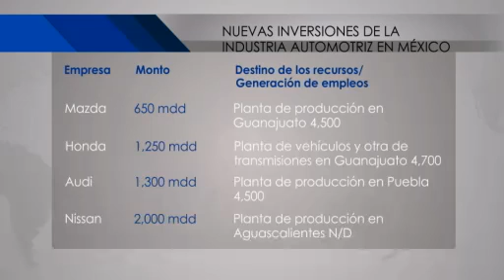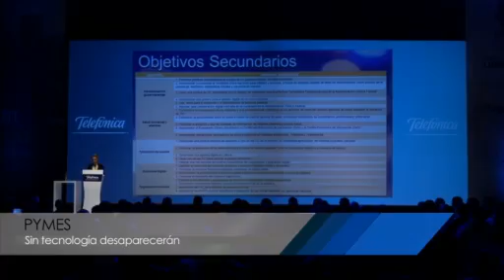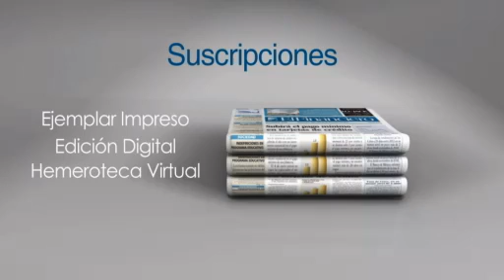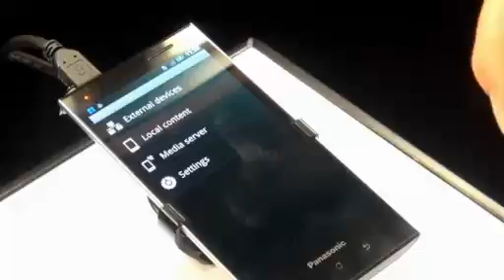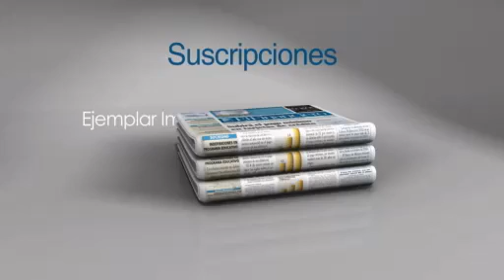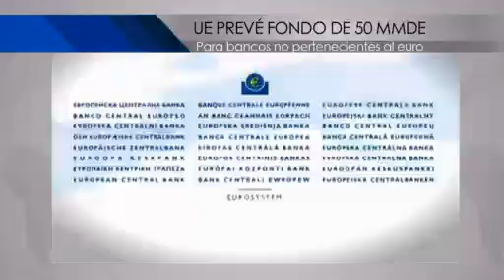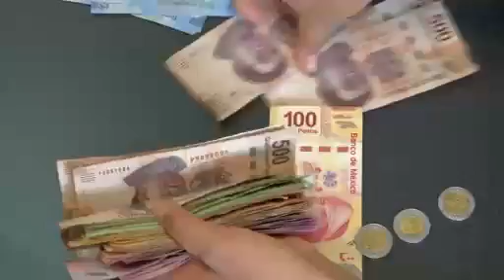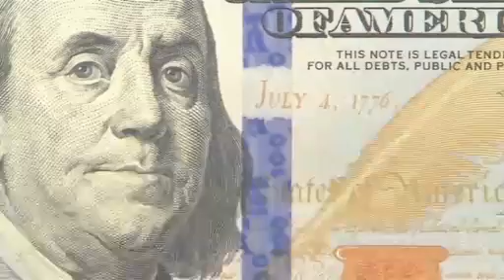El Financiero TV 26 Septiembre 2013